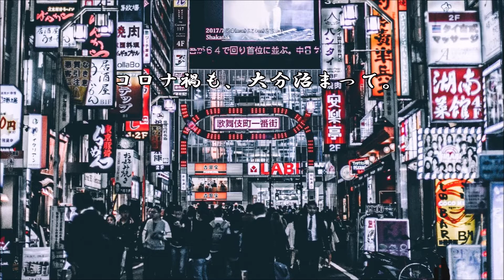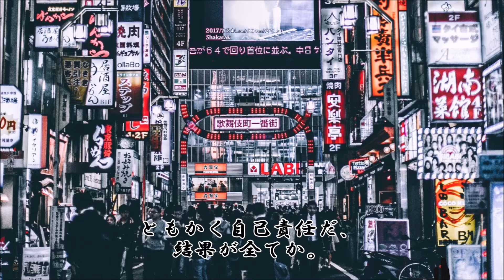ショートサーキット出張版読み上げ動画6455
「才能」それは、「神から与えられた役目」の事かもしれない。
神とは？と言う定義の問題もあるがともかく無視して先は無い。

素材著作
風景